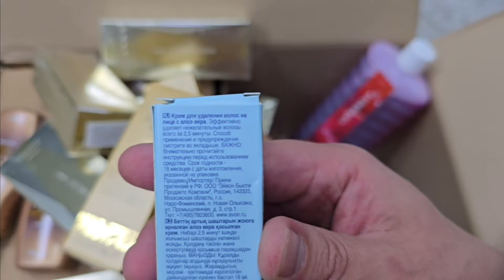Сумка за 5 тенге! Распаковка заказа по июльскому каталогу avon 2024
Возникло желание помочь каналу?! Кaspi Pay